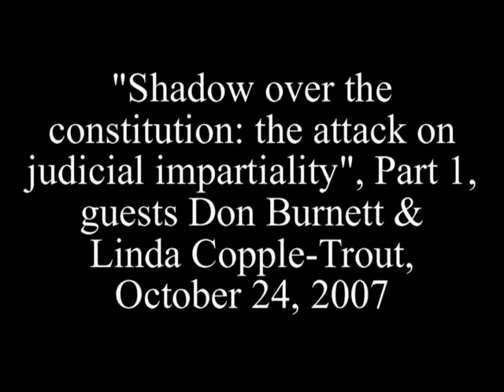Shadow over the constitution, Part 1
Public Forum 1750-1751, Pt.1